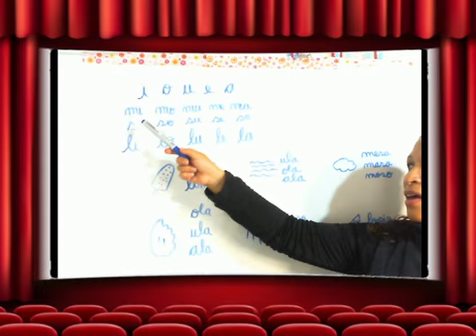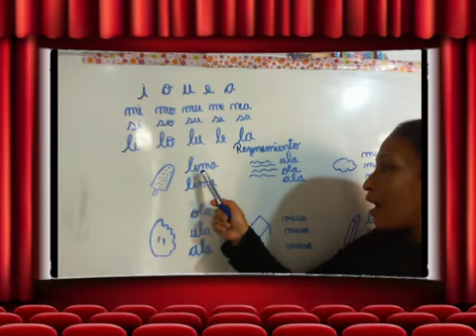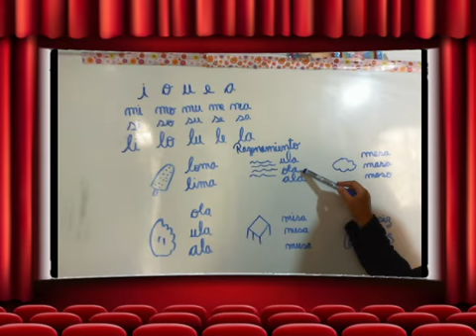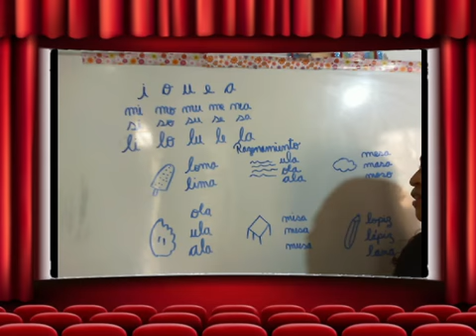jenny 4 años 2020 11 12 15 18 06